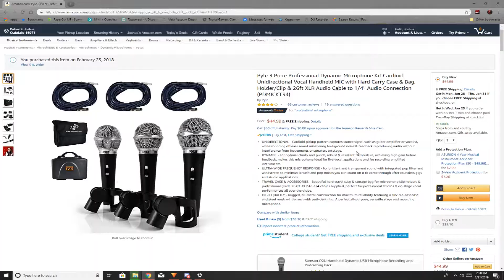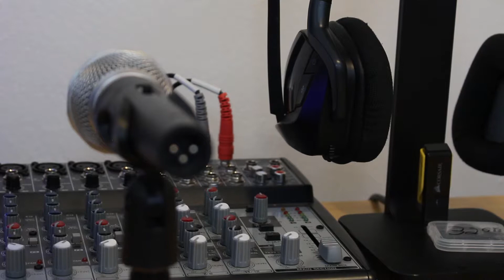Pyle 3 Piece Professional Dynamic Microphone Kit ( PDMICKT34) Review/Show case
Hello and welcome back to the channel and in today's video we are reviewing the pyle Dynamic microphones there bad boys are on amazon for 45 dollars plus free shipping and they are a XLR mic this kit includes Includes (3) Handheld Microphones & (3) XLR Audio Cables, Built-in Acoustic Pop Filters, Ultra-Wide Frequency Response, Reinforced Sound Cartridge,  Rugged Construction & Steel Mesh Grill, High Signal Output for Vocals & Singing, and ON/OFF Switch for Stage Control tech specs down below.

Technical Specs:
- Mic Element: Hyper-Cardioid
- Pickup Pattern: Unidirectional Moving Coil
- Mic Construction Material: Zinc Alloy
- Audio Cable Connectors: XLR to 1/4’’
- XLR Cable Length: 26’+ Ft.
- Open Circuit Sensitivity: -54 dB
- Frequency Response: 60Hz-15kHz
- Output Impedance: 600 Ohm, +/-3dB (0dB=1V/Pa @ 1kHz)
- Mic Dimensions (L x W): 6.7’’ x 1.8’’ (-Each)
- Mic Weight: 0.61 lbs. (-Each)
- Sold as: Kit
- Weight: 7.23 lbs.

Recommended Phone Case